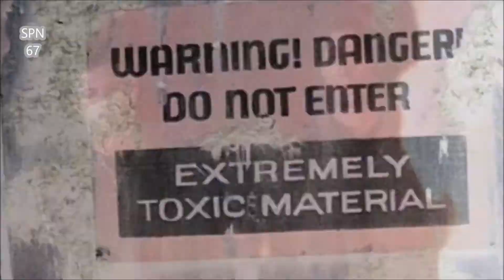Supernatural - Aberturas Especiais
Fala aí pessoal, Hoje trazendo um vídeo com todas as aberturas especias de supernatural.